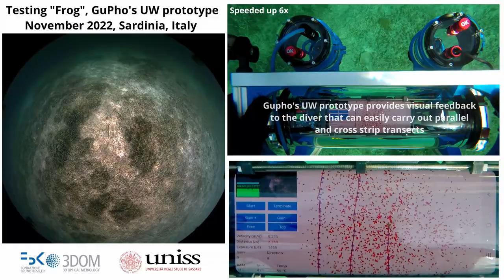FROG in action in underwater environment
Our handheld SLAM-based stereo vision system in action in underwater environment